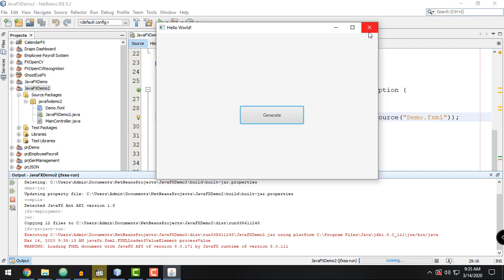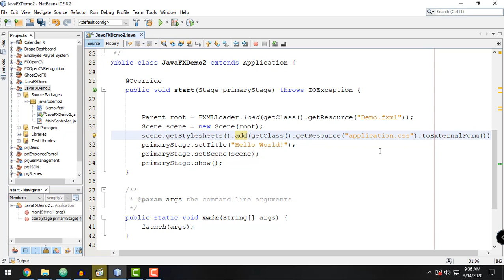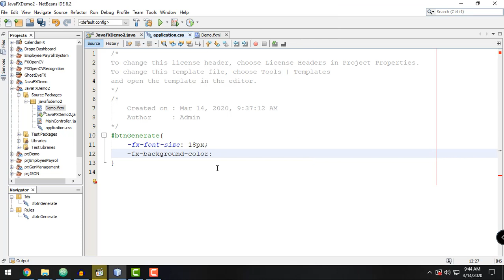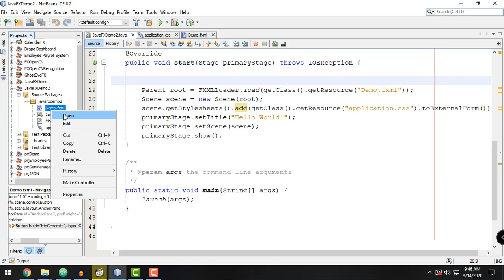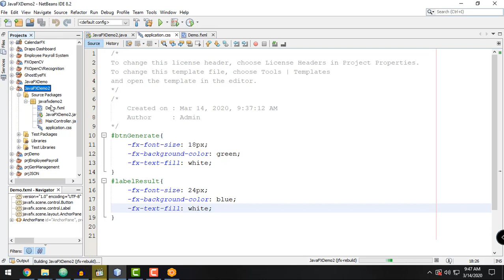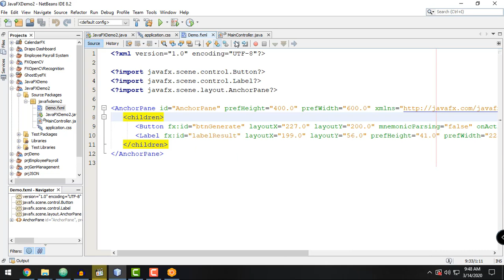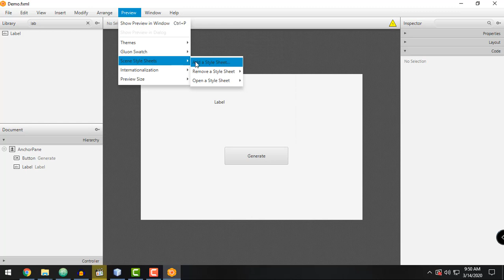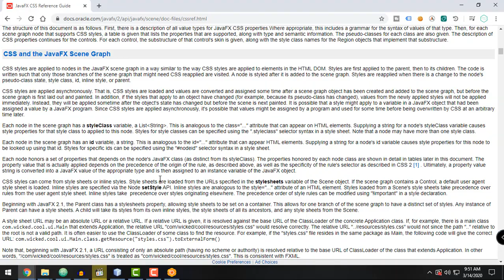JavaFX Tutorial for Beginners 7 - Styling with CSS in JavaFX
The JavaFX is a new framework intended to support desktop applications and web browsers. It is generally a java platform for creating rich internet applications that can run on a large variety of devices. Since this is a framework for Java, the code written is not machine dependent. The current release provides support for desktop applications.

The goal of this course is to provide you with a working knowledge of JavaFx GUI applications.

JavaFX Tutorial for Beginners 6 - JavaFX Application Structure and Adding Controllers to FXML